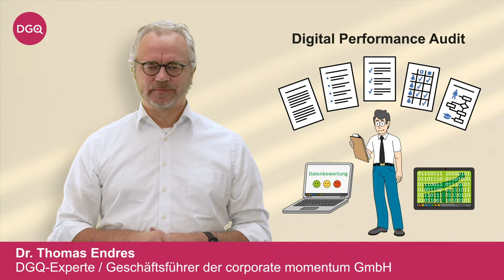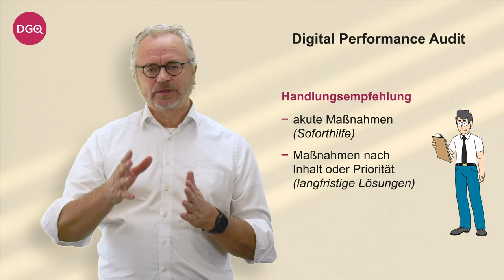Digital Performance Audit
Die DGQ hat gemeinsam mit ihrem Digitalisierungspartner, der corporate momentum GmbH, ein neues, spannendes Angebot für Qualitätsmanager entwickelt. Unser Digital Performance Audit unterstützt Sie bei der Standortbestimmung Ihres digitalen Reifegrads. Erfahren Sie mehr in dem Video.